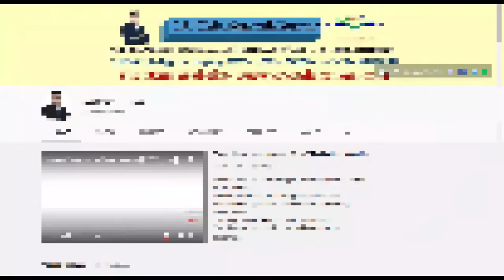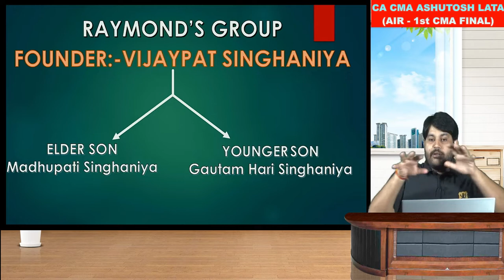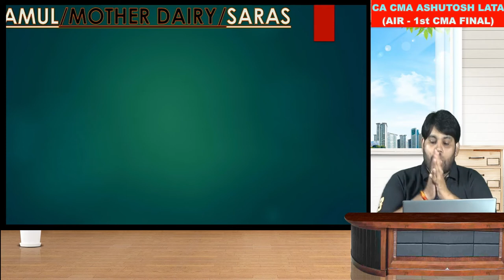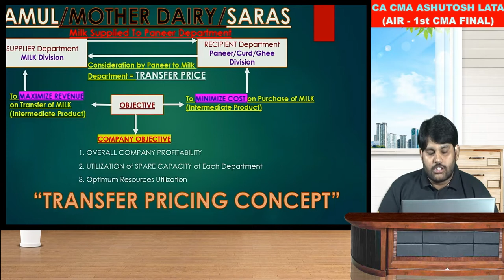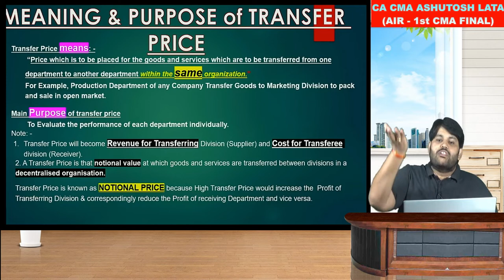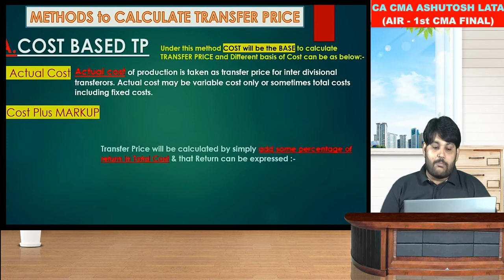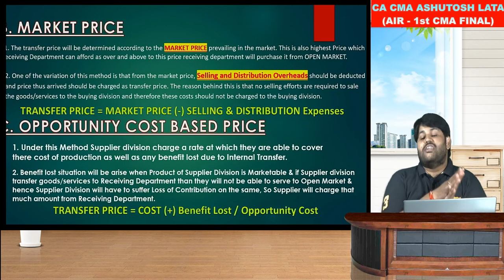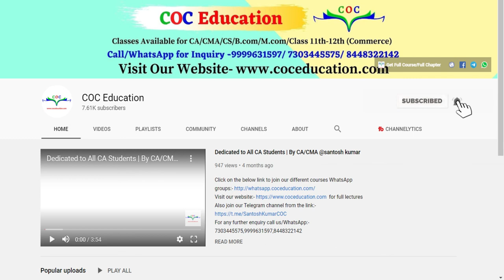Transfer Pricing for CMA Final | Paper-15 SCM| BY CA/CMA Ashutosh Lata.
Transfer Pricing  for CMA Final | Paper-15 SCM| BY CMA Ashutosh Lata.

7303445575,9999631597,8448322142